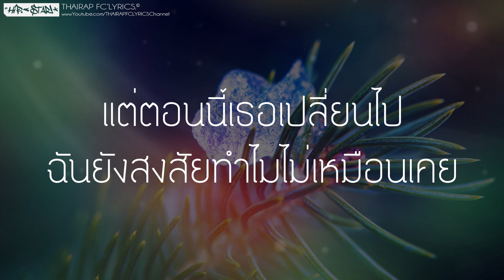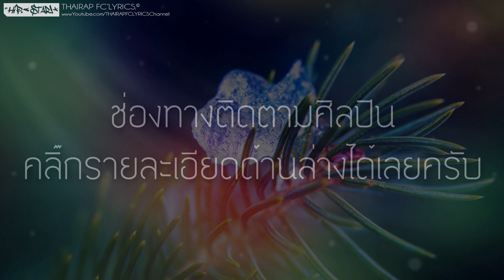จะรู้บ้างไหม - ICEFooL x OZH (Prod. PKN Beat TH) (เนื้อเพลง)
: : : เนื้อเพลง : : :
เธอจะรู้บ้างไหม
ว่าใจฉันเป็นเช่นไร
เธอคงไม่เข้าใจ
ว่าฉันต้องเจ็บแค่ไหน โอ๊ะ โอ้ว

   ไม่ได้นับเป็นเศษส่วน
หรือว่าเป็นจำนวนคละ
ความรักที่ฉันให้ไป
มากมายเท่าไรไม่มีจำนวนนับ
และเธอจะรู้ไหม
ว่าฉันมั่นใจนัก
ไม่เคยใช้กับใคร
ที่เรียกเทอกปว่าที่รัก
   ใจของฉันมันก็มีแค่เธอ
เพราะเธอคือคนเดียว
ที่ฉันอยากพบและอยากเจอ
ไม่รู้ว่าเป็นอะไร
ชอบเก็บเธอไปไว้ฝันละเมอ
ไม่รู้เธอจะรักไหม
แต่ฉันมั่นใจจะรักเธอ
   ทุกเช้าที่ตื่นมา
เธอโทรหาฉันทุกวันเลย
แต่ตอนนี้เธอเปลี่ยนไป
ฉันยังสงสัยทำไมไม่เหมือนเคย
หรือเธอจะมีใคร
อาจนอกใจฉันไปบ้าง
ถ้ามีก็ไม่เป็นไร
อย่าใช้เพื่อนเป็นข้ออ้าง
ฉันเองคงเสียใจ
ที่หลงไว้ใจให้เคียงข้าง
ความเจ็บช้ำข้างใน
คงสอนอะไรให้ฉันบ้าง อ่ะ

Ozh
   เธอก็คงไม่รู้
ว่าฉันนั้นเจ็บแค่ไหน...
ว่าฉันนั้นเจ็บที่ใจ.
ในตอนที่อยู่กับเขา
เธอนั้นก็คงจะสูขใจ...

   ไม่เป็นไรถ้าเธอรักมัน
ไม่เป็นไรถ้าเธอรักกัน
อยู่ตรงนี้และจะไม่ไปไหน
และจะอยู่จรงนี้และจะมีแค่กัน